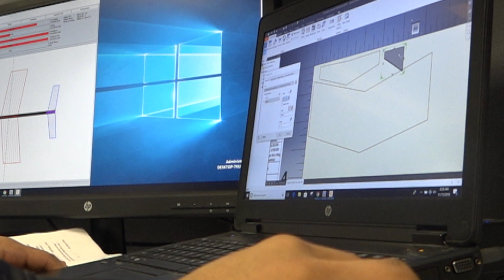Early College: Chris Harness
We talk to Chris Harness about his effort in the classroom to prepare himself for college and beyond.